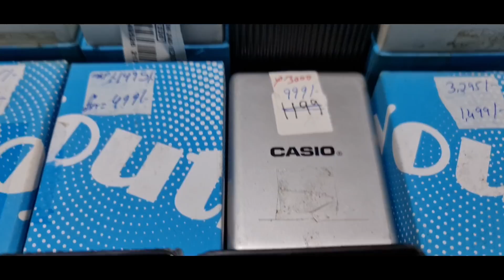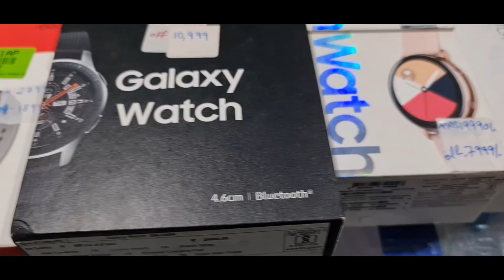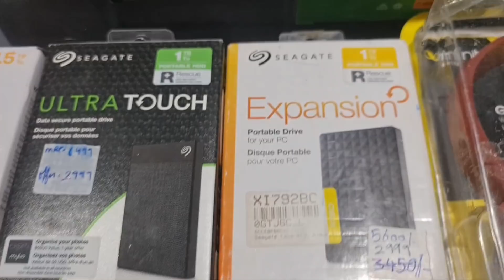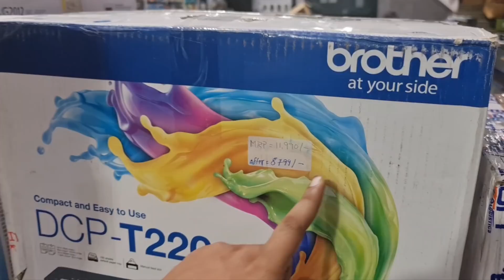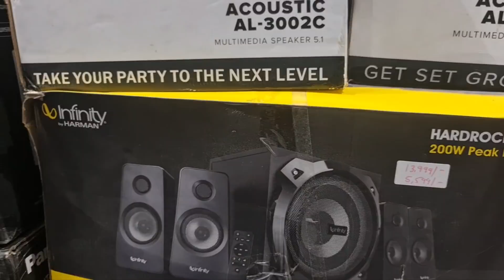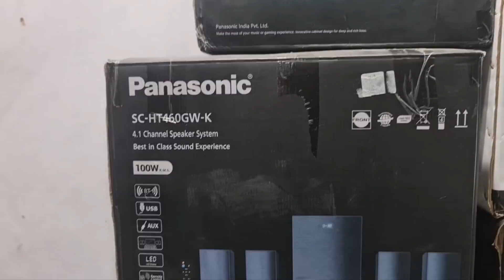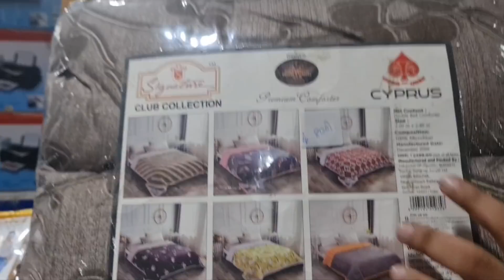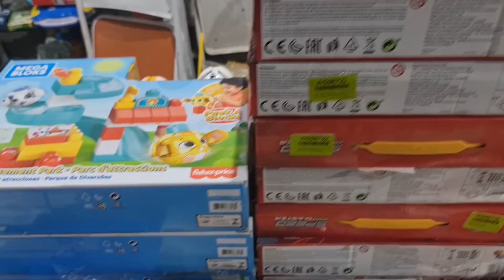How to buy Canon HP Epson Brother printers@ 50% off|Casio Edifice@60% off|Kids electric bike@70% off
Store Address:
Goregaon west
Landmark: Behind Zebra Showroom
Mumbai 400104
Tuesday - Sunday 11 AM to 7 PM
Monday: Closed

Telegram Channel Link for ordering:
Gromo Retail

Customers can also check our latest product's updates on Telegram:
Link to join Telegram:
Gromo Retail

Please join our Telegram Channel where we are posting some very good deals:
Gromo Retail

Products we sold recently:

TP-Link Archer C6 (US) 1200 Mbps Router
TP-Link TL-WA850RE(IN) 300 Mbps WiFi Range Extender
D-Link DSL-2730U Wireless N 150 ADSL2+ ROUTER
TP-Link TL-WR840N(EU) Ver:5.0/6.1/6.20 300 MbpsWi-FiRouter 300 Mbps Router
HP DeskJet 1212 Single Function Color Printer
Epson L3150 Multi-function WiFi Color Printer
Canon G2012 Multi-function Color Printer
HP DeskJet 2331 Multi-function Color Printer
3WD Elements 2 TB Wired External Hard Disk Drive
Seagate Ultra Touch 2 TB External Hard Disk Drive
WD My Passport 5 TB External Hard Disk Drive
WD Elements 4 TB Wired External Hard Disk Drive
Seagate 3 TB External Hard Disk Drive

Cheapest Warehouse India
Cheapest Warehouse Mumbai
Smartwatches at lowest price in India
Lowest Price Earphones in India
Biggest Warehouse in Mumbai